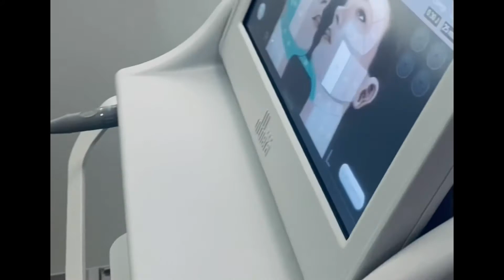MY FIRST ULTHERAPY EXPERIENCE SKIN TIGHTENING TREATMENT!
Ultherapy, a non-invasive treatment, goes deeper to stimulate production of your body’s own collagen and elastin, for natural-looking results without surgery or downtime.

Ultherapy is the only FDA-cleared, non-invasive procedure that lifts the neck, chin and brow, and improves lines and wrinkles on the upper chest.

As we age, collagen breaks down, resulting in loss of skin strength and elasticity. Through time-tested ultrasound technology, Ultherapy helps produce new collagen growth.

Based on how it works, clinical results, and patient satisfaction, Ultherapy sets the bar for nonsurgical skin lifting according to an expert panel of physicians.

With Ultherapy, providers can see the layers of tissue they are treating, ensuring treatment is delivered to where it will be most beneficial.

Full results can take 3-6 months!